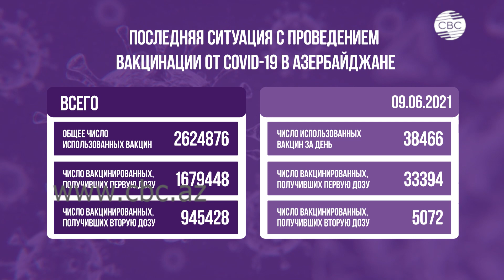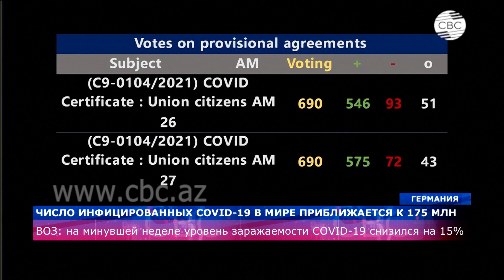ВОЗ: на минувшей неделе уровень заражаемости COVID-19 снизился на 15%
В Азербайджане зафиксировано 68 новых случаев инфицирования коронавирусом, 279 человек вылечилось, 1 пациент с подтвержденным Ковид-19 скончался, - сообщает Оперативный штаб при Кабинете Министров.

В стране продолжается массовая вакцинация. Общее число использованных доз прививок превысило 2 с половиной миллиона, полностью вакцинированы около 950 тысяч человек. Азербайджан вышел в лидеры по вакцинации среди стран СНГ.